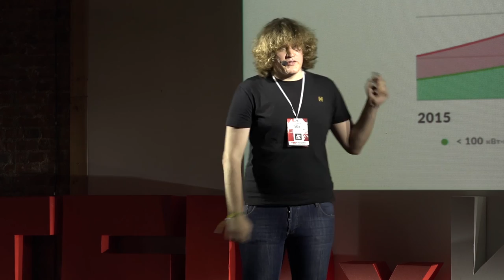Personal Energy Efficiency And Prosperity Of Ukraine | Pavlo Bondarenko | TEDxKharkiv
What do you know about your personal energy efficiency? Pavlo got very surprised to find the cost of electricity consumed by the Ukrainians just for 3 minutes. He joined forces with colleagues to educate people and help them change their attitude to energy efficiency to make Ukraine a better place.

Pavlo Bondarenko is in charge of communications in Ecoisme, the energy startup that develops the home energy monitoring system. Ecoisme won the EDF Pulse 2016 Award in Smart Home category established by Électricité de France (EDF).